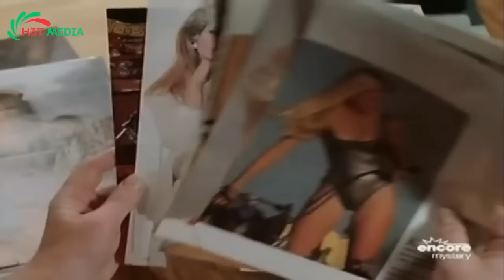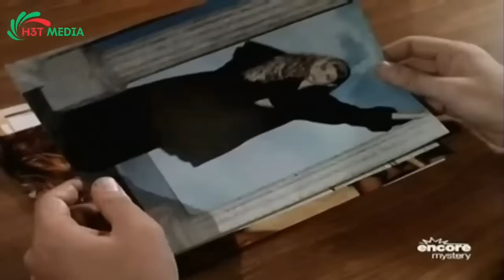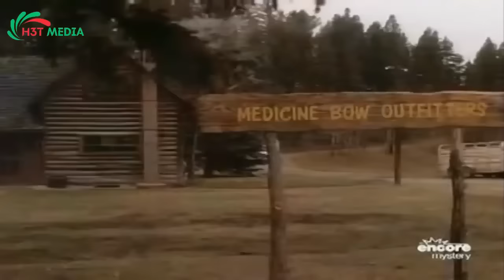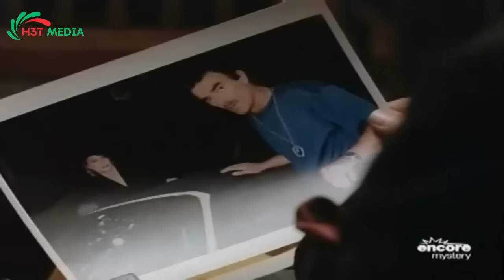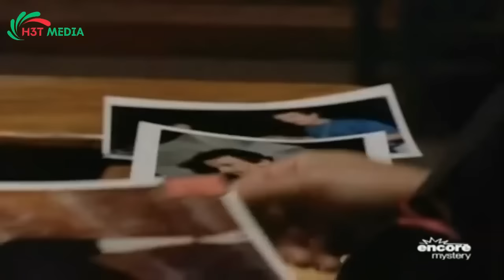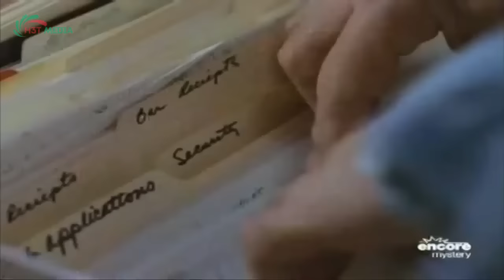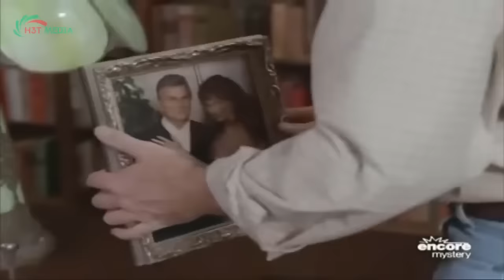Perry Mason Full Episodes 2023 - the Nebulous Nephew - Best Crime HD Movies